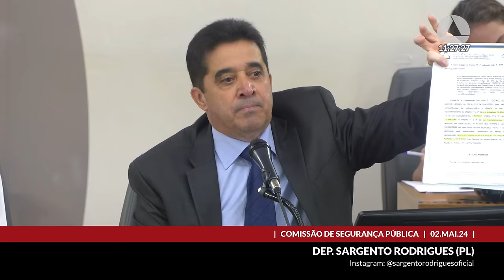02/05/2024 10:00 - Comissão de Segurança Pública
Finalidade da audiência: Debater com o diretor-geral do Instituto de Previdência dos Servidores Militares de Minas Gerais - IPSM - e a secretária de Estado de Planejamento e Gestão, o conteúdo da nota de esclarecimento, publicada em 1º/3/2024, relativamente ao custeio do IPSM.